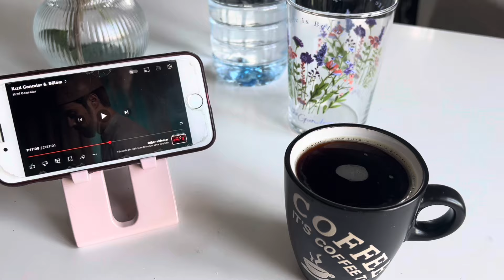YILLAR SONRA GÖRÜŞTÜK⁉️ HALAM İLE ENİŞTEMİN ANILARI 🥰 BU KURABİYE AĞIZDA DAĞILIYOR 😋 GÜNLÜK VLOG🎥